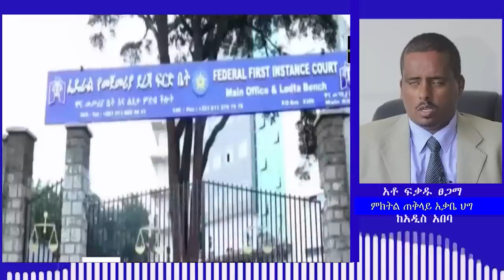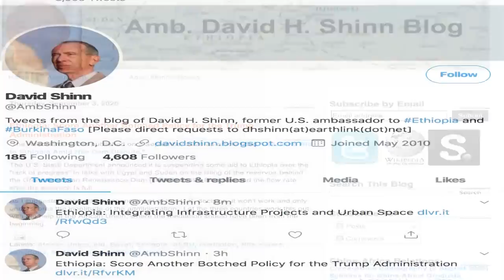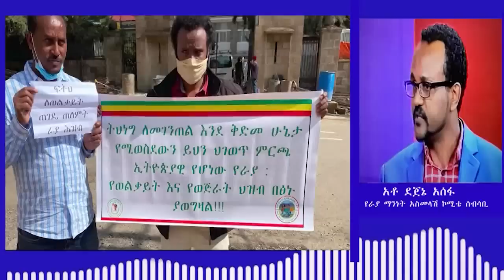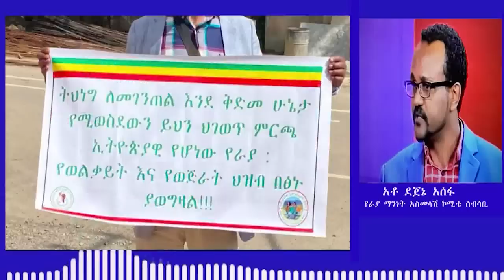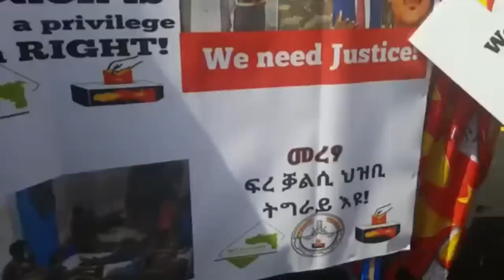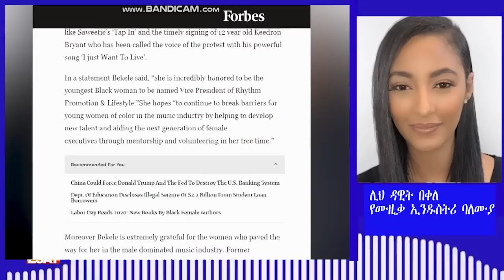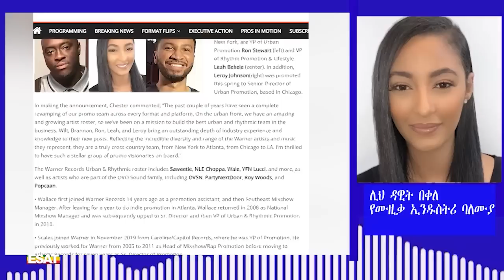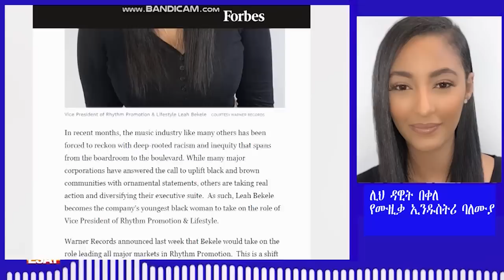Ethiopia -ESAT DC Daily News Thursday 03 Sep 2020